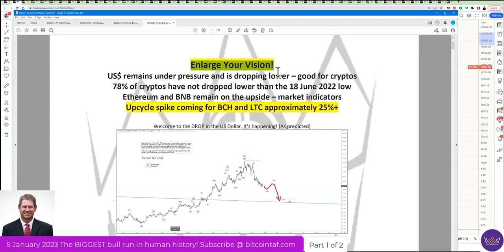Enlarge your vision for 2023 or lose the crypto game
Enlarge your vision or lose the game. End of discussion. It's hard to hear but it's your truth today! Join bitcointaf.com and dump the rest of the BS nonsense scare tactics in cryptos. The bull run started on 18 June 2022. It's not waiting for you.